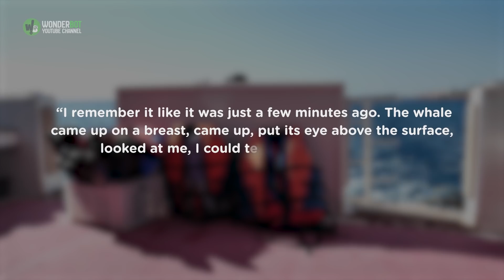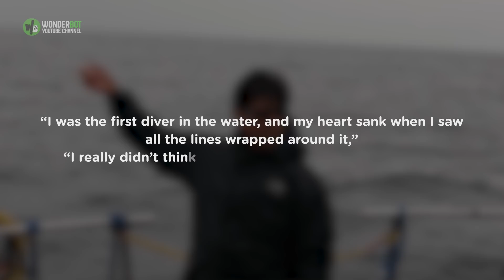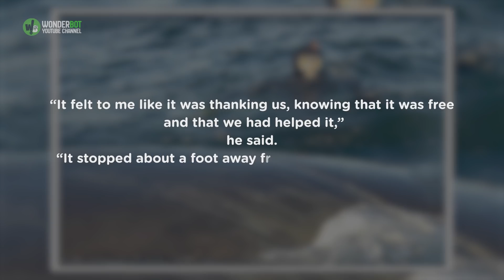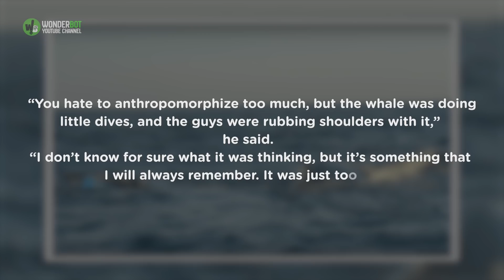When Divers Tried To Save This Drowning Whale, The Animal’s Response Left Them Shell shocked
When Divers Tried To Save This Drowning Whale, The Animal’s Response Left Them Shellshocked